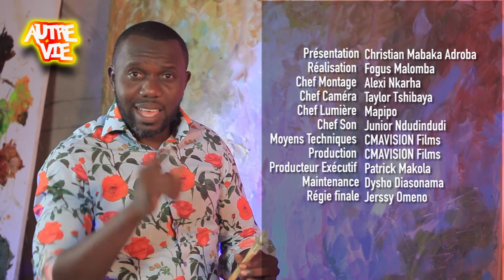Claudia BAKISA akomi maman muteki ndunda dans AUTRE VIE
Vivre dans la peau d'une autre personne,  AUTRE VIE est une émission de la télévision congolaise (RDC) diffusée depuis mars 2019 et présentée par Christian Mabaka Adroba